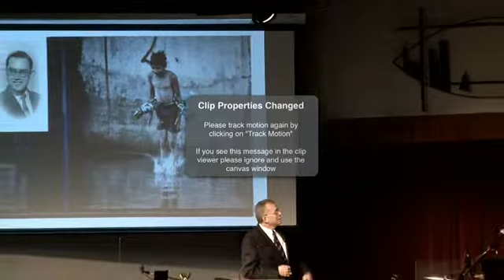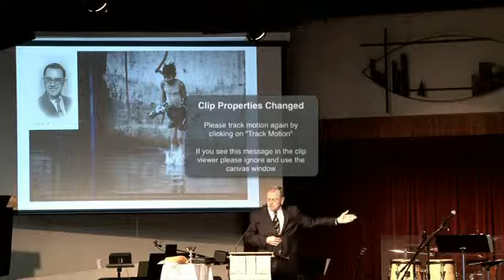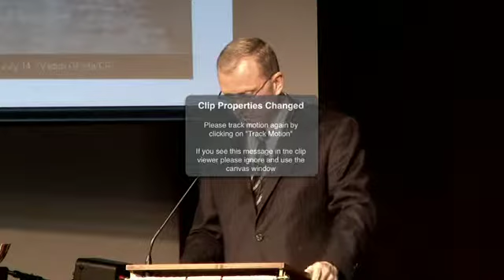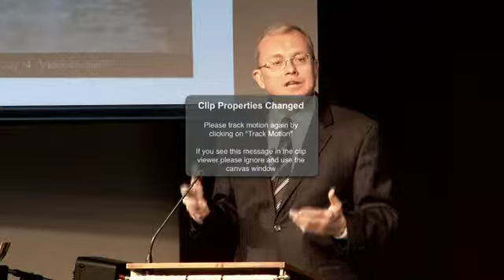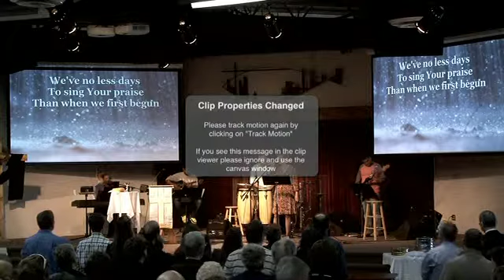March 29, 2013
Easter Service - Living Hope & Peterborough Free Methodist Church Combined Service